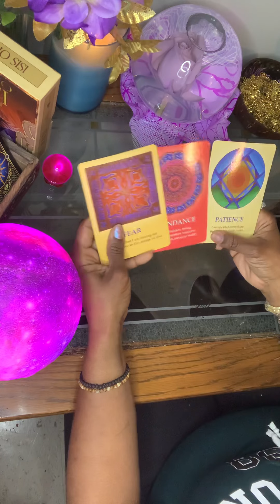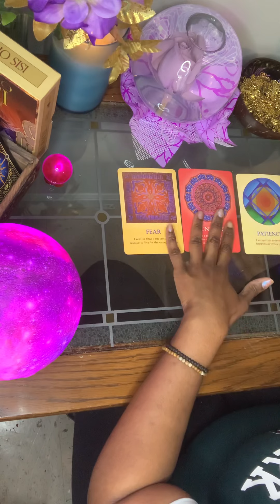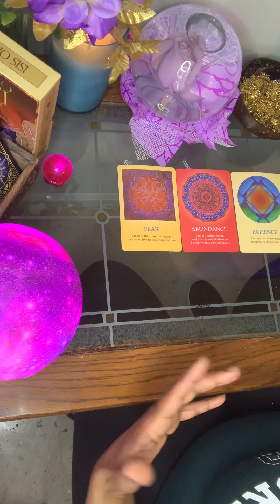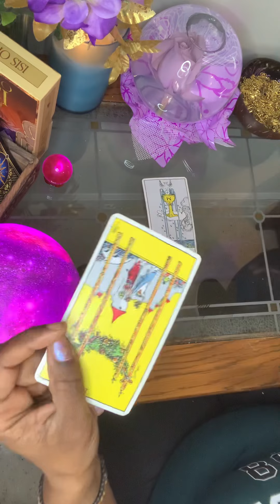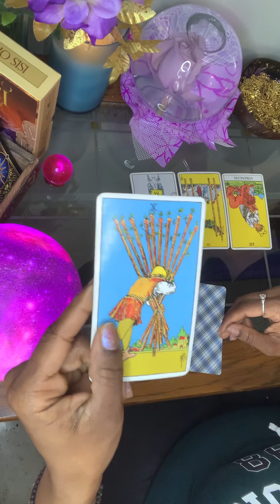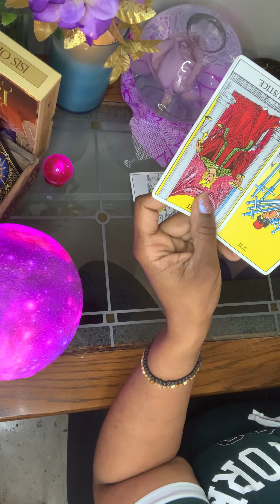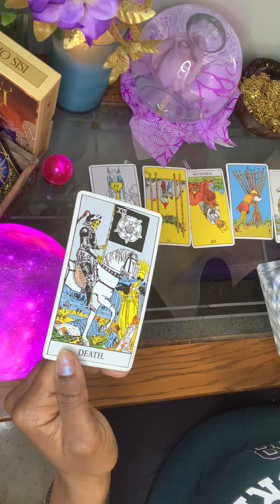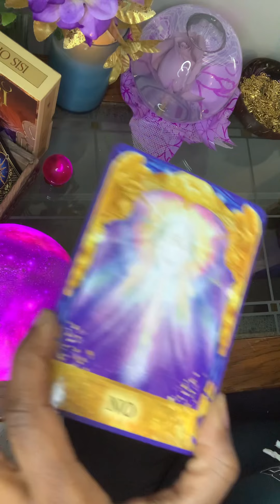Scorpio♏️April5-9| Focusing On Your Happiness💵🌸👑 Somebody Is In Trouble With The Law👨🏾‍⚖️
🛎 Ring🛎that bell to recieve notification for when I post my next video. I working on coming up with a schedule for my zodiac reading guys so please be patient with me.🙏I'm very excited about starting my YouTube channel and I know everything might not be perfect at the beginning of this new adventure for me but you gotta start somewhere.🤷🏾‍♀️
My channel will be about bringing truth and clarity to your situation. It will be about helping the collective raise their vibration to live your best possible life mind, body and spirit. 🧘🏾‍♂️
Again Thank You all for checking out my channel
Nameste-❤️